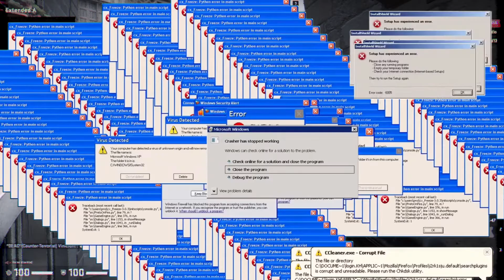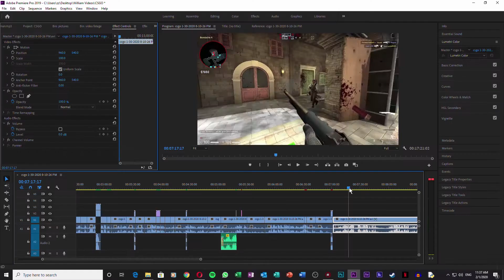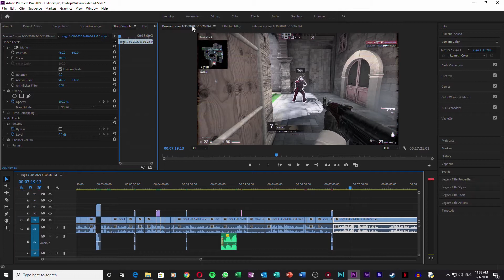CSGO gameplay (Disarm the bomb)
Song  :   Fade

Song : 1973

Artist : Bruno E.

Game used : CSGO (Counter Strike Gloabal Offensive)